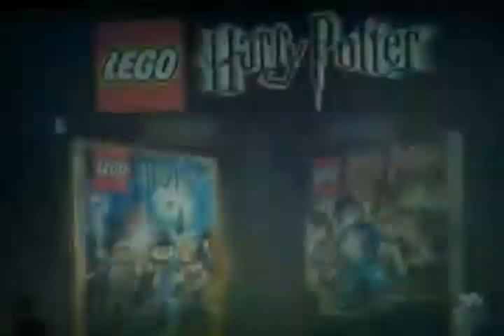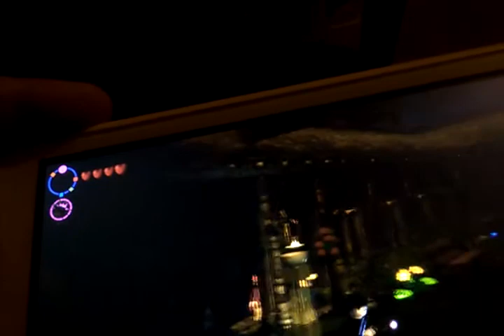Harry Potter and the cup of magic part 1